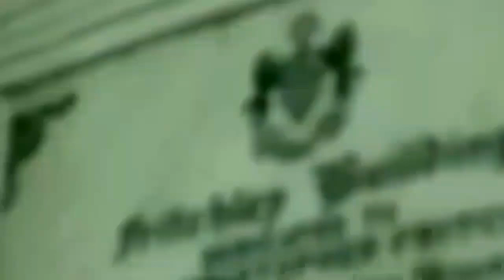CBS Class 10 Picnic Documentary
This is a documentary on the very notorious class 10 of the Calcutta Boys' School as many of the students depart following the end of the session. We had a picnic in the remote resort of 'Country Roads'.
The video is sure to bring tears in our eyes, some years hence. :)

"To thee CBS, is just where we belong."
We love you class ten. We love you CBS!

VIDEO CREDITS:
Spandan Mallick
Ritabrata Majumdar
Rajarshi Roy